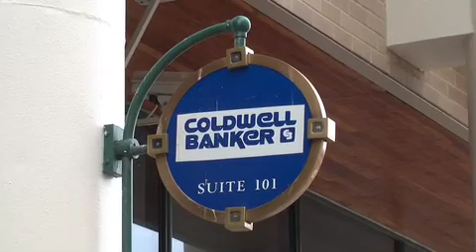Mark Wise Video Profile - Georgetown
Mark Wise is a Real Estate Agent with Coldwell Banker Residential Brokerage Georgetown Office.